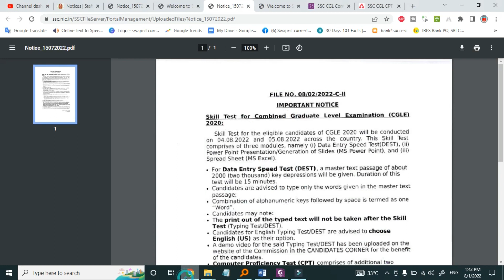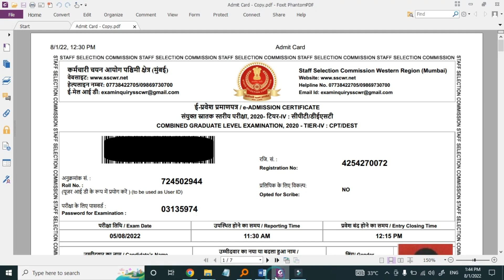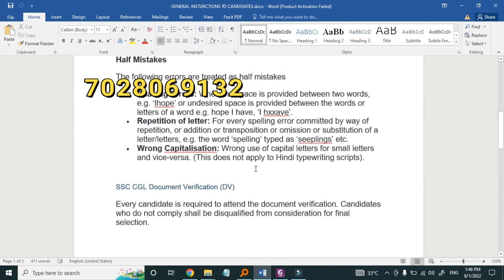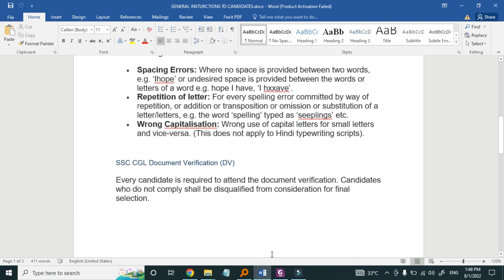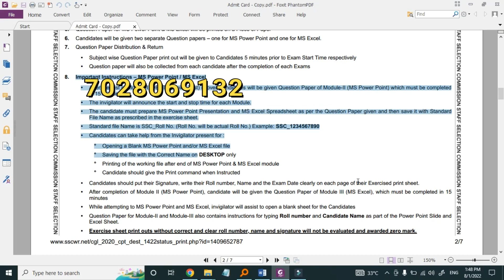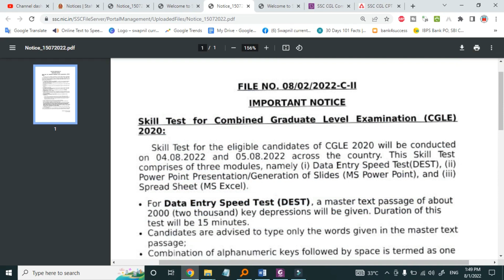SSC CGL CPT CST DATA ENTRY SPEED TEST SSC CGL COMPUTER SKILL TEST ADMIT CARD 2022 PROFICIENCY TEST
SSC CGL Data Entry Skill Test (DEST)
What is DEST in SSC CGL?
• DEST full form is "Data Entry Skill Test". DEST comprises only a typing test in which students have to make 8000 key depression per hour, i.e. 2000 key depressions in 15 minutes. It is a speed test that can be cleared easily by practice. DEST is nothing but stage-1 of the CPT exam.
SSC CGL Posts that Require Data Entry Skill Test (DEST)
• Tax Assistant (Central Excise & Income Tax)
Type of Mistakes in DEST
Full Mistakes
The following errors are treated as full mistakes
• For every omission of word/ figure.
• For every substitution of a wrong word /figure.
• For every addition of a word/figure not found in the passage.
Half Mistakes
The following errors are treated as half mistakes
• Spacing Errors: Where no space is provided between two words, e.g. ‘Ihope’ or undesired space is provided between the words or letters of a word e.g. hope I have, ‘I hxxave’.
• Repetition of letter: For every spelling error committed by way of repetition, or addition or transposition or omission or substitution of a letter/letters, e.g. the word ‘spelling’ typed as ‘seeplings’ etc.
• Wrong Capitalisation: Wrong use of capital letters for small letters and vice-versa. (This does not apply to Hindi typewriting scripts).

SSC CGL Document Verification (DV)
Every candidate is required to attend the document verification. Candidates who do not comply shall be disqualified from consideration for final selection.
Revisions to post preference options will be permitted. Any candidate who desires to modify his or her preference may do so. If no selections are updated, the options given in the application form will be considered final.
The documents are required for SSC CGL DV:
• The admit card in original
• Valid photo-bearing ID proof
• Both original and photocopy of Class 10 & 12 certificates, mark sheet of every semester/year of graduation. If a semester/year-wise mark sheet not available, then a consolidated mark sheet is required.
• SC/ST/OBC certificate in the prescribed format.
• If seeking age relaxation, then a Central Government Employee Certificate and NOC is required.
• Discharge certificate in case of Ex-Serviceman.
• OH/VH/VV certificate in case of physically handicapped category.
• Passport-sized photographs

Following the completion of CPT/DEST/Document Verification, the SSC will compile an All India Merit List for each category of position. The final merit will be calculated based on the marks obtained in Tiers 1, 2, and 3 as well as the applicants' preferences.

computer proficiency test cpt
computer practical test
practical solved computer questions
ms word ms power point
ms excel skill test ms word practical exercises
line spacing in ms word line spacing esic udc computer skill test cpt mock test cpt exam preparation 2021 cpt